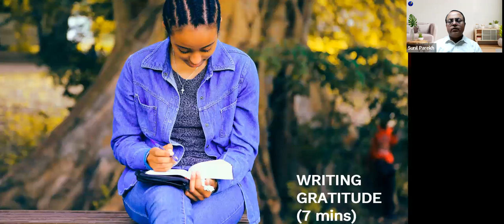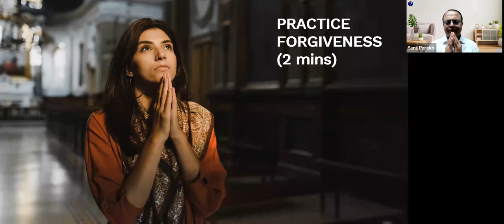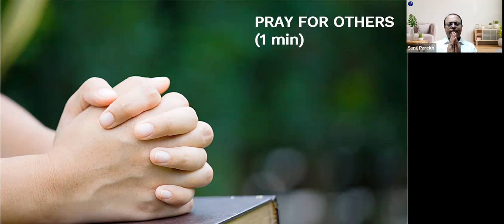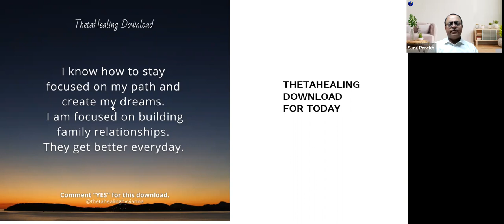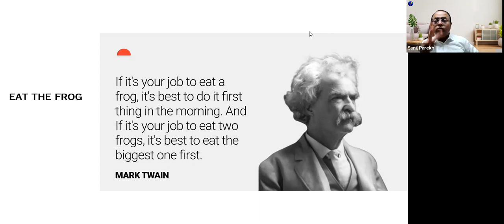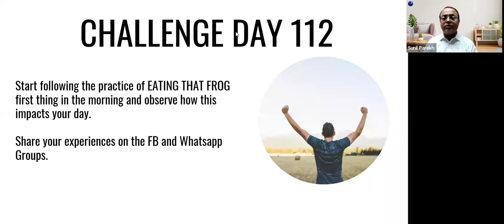Lifetime 5 AM Club - Day 110, December 8, 2023